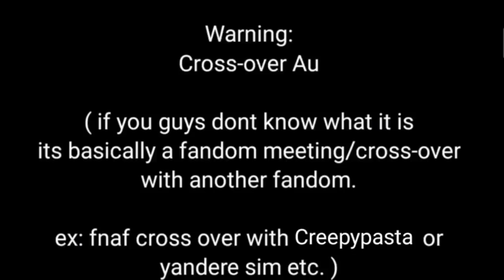Gachaclub - Past Michael & CC/Chris Reasons - (cross-over Au) *creepypasta + Michael Afton* PT 5